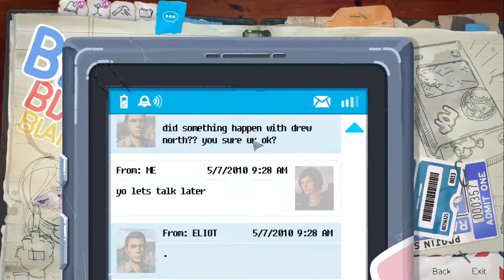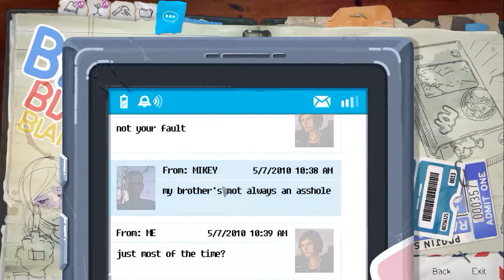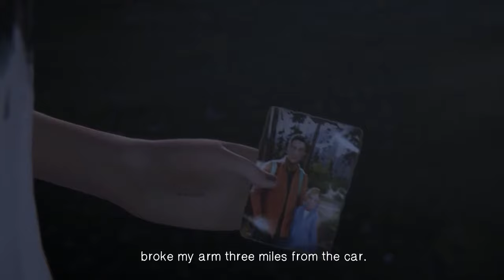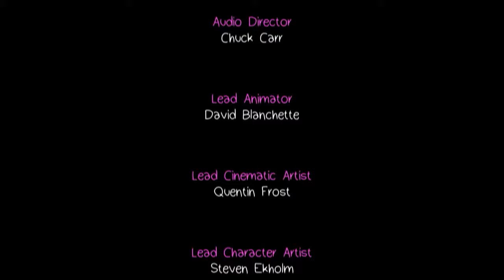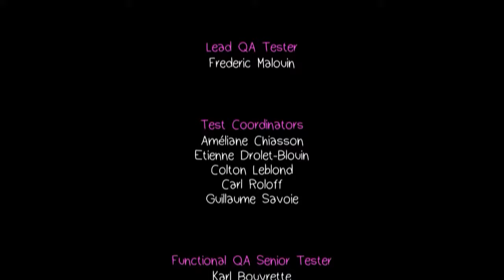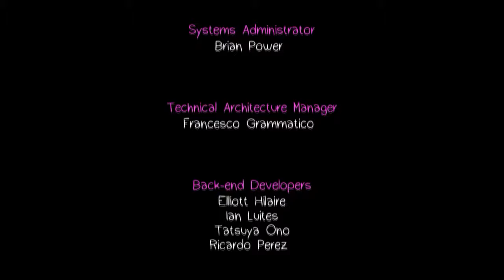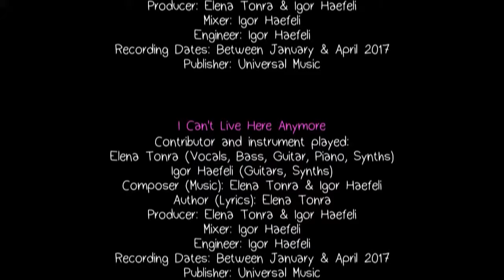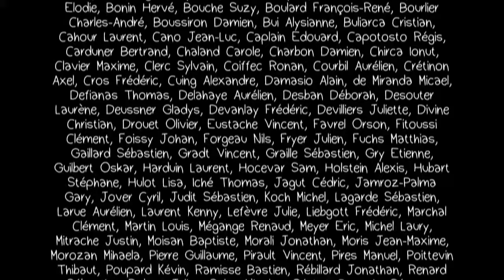Life is Strange - Before the Storm [Episode 1] [Part 2][Walkthrough]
Hey guys, this is a walkthrough of the
Life is Strange - Before the Storm [Episode 1] [Part 2]
Give us suggestions in the comment section and tell us what would you like to see more in future.

Recording/gaming rig:

Gigabyte GA-H110M-S2 LGA 1151 6th Gen F20 Updated BIOS
Gigabyte nVidia Gtx 1060 Dual Fan Edition
Corsair Vengeance 8GB DDR4
Corsair VS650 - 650 Watt Power Supply

Recording software:

GeForce Shadow play